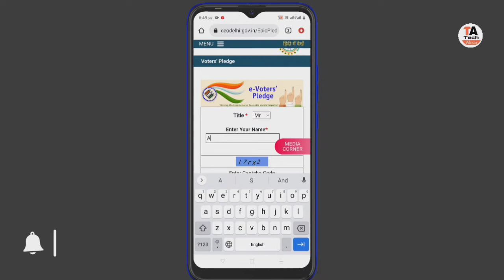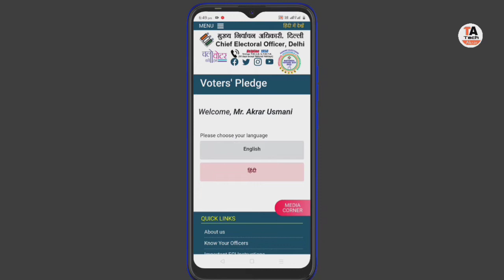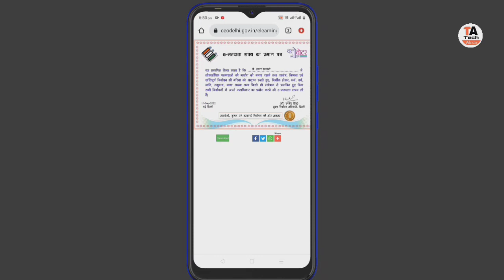न्यू पोर्टल वोटर कार्ड का नया इ वोटर सर्टिफिकेट कैसे बनाएं | new portal e voter certificate create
new voter id card apply online,voter id card,voter card,new portal e voter certificate create,how to create a digital id file for pdf,how to make digital id proof
न्यू पोर्टल वोटर कार्ड का नया इ वोटर सर्टिफिकेट कैसे बनाएं
voter matdata praman patra certificate
new portal e voter matdata praman patra certificate kase banaen